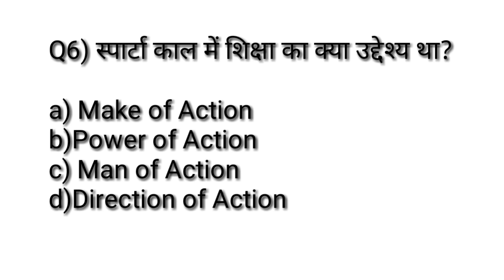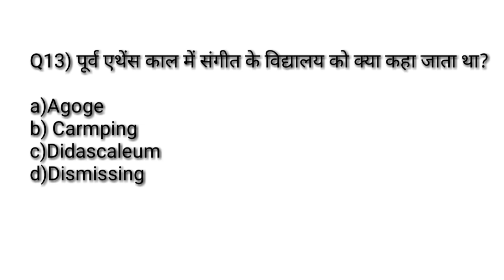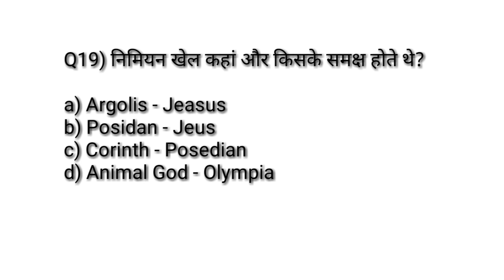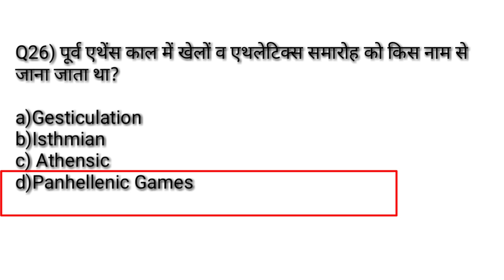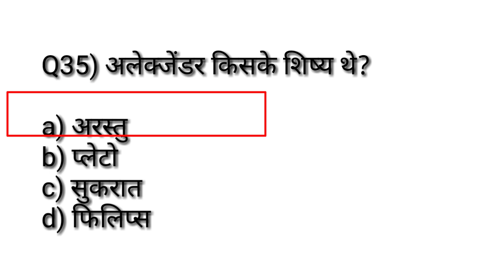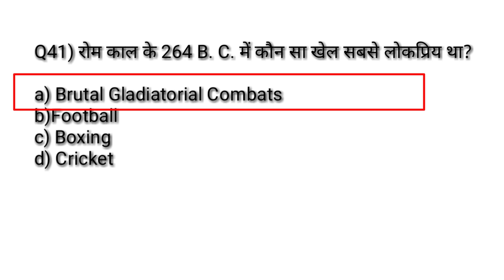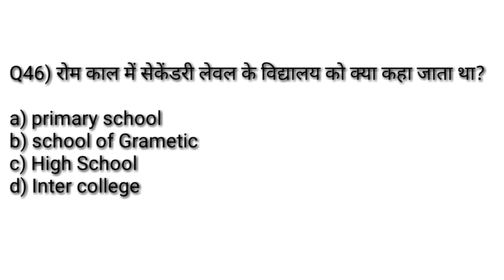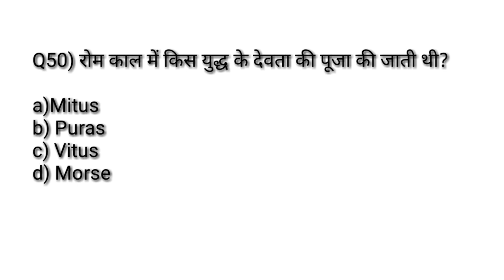शारीरिक शिक्षा का इतिहास(यूनान एवं रोम)/ History of Physical Education /MCQ of Physical Education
Hi